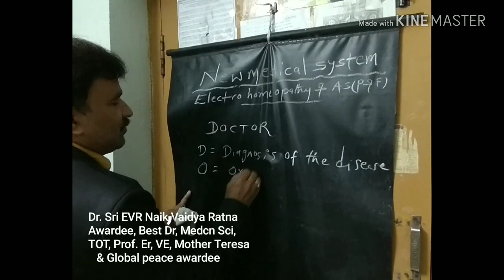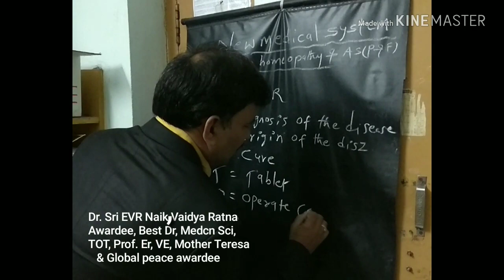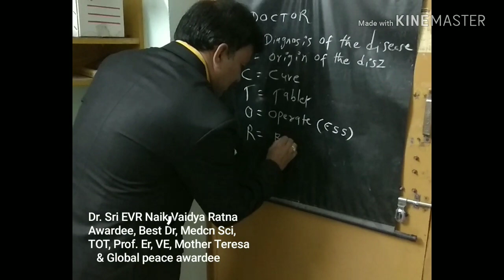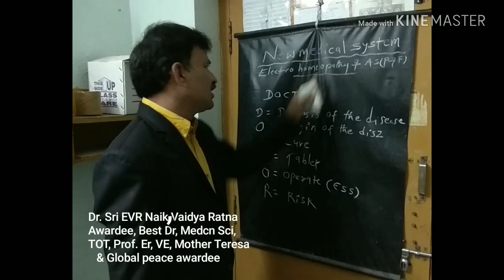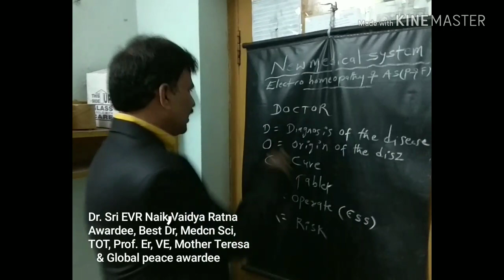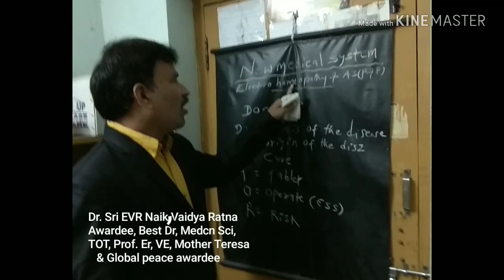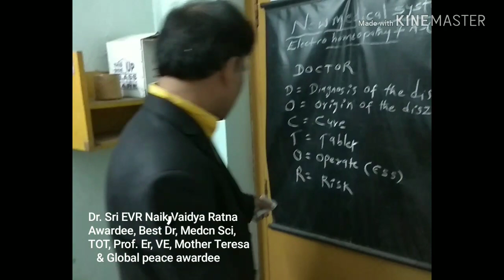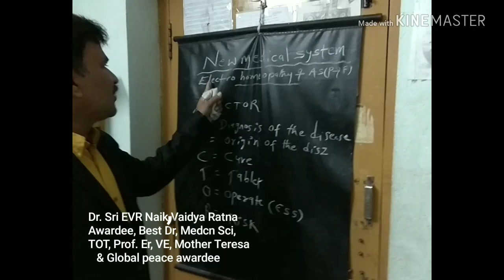Best Class | New Medical Science | Medical System of EH and AS Top | Wonderful | Evr Naik| World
A Best Class on "New Medical System of Plants and Flowers" developed wonderfully in Bharat/India ,I.e.Electro homeopthy & Alternative Medical System (P & F) of SVRI of SVPSO INTERNATIONAL non profit Organization of BHARAT !
    *This new medical Science can save the World from all diseases & health problems of the human & the Animals !

      ...~~~Uploaded by Svpso int non profit international organization Miryalguda Golden TS Swach BHARAT Hindusthan Godlen India for Global/World  people awareness !

    *This new  Medical science of "Electro homeopthy-Vasthu-Yoga Meditation,Camps,Advise & Solution Center of SVPSO Int Org has gifted  the PEOPLE HAPPY-HEALTHY-PEACEFUL-GOLDEN & WONDERFUL i LIFE ! It's a Godly Service wonderful Global Services Organization, Godly Persons/Experts/Yogis/Gurus Work in it/Render various valuable godly Services  !

*For witness ,proofs,Watch Org U-Tube Channel:-
* SVPSO org
* VV Naik/ Svpso org

*Medical reports of SVPSO org
*Wonders/ Miracles of Svpso org/Evr Naik/Dr.Jyiyhi
*Patient's Videos/Svpso org
*Vasthu Speak/Customers  videos/Svpso org
*Yoga Meditation of Svpso org

*Org u tube channel:-
Svpso org

*Org Fb & twit :- Svpso , Evr Naik